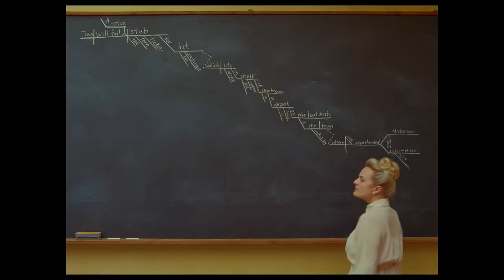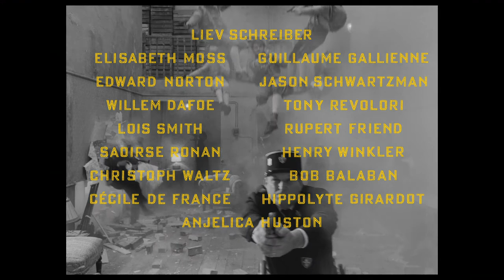THE FRENCH DISPATCH - TRAILER - DEUTSCH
THE FRENCH DISPATCH - Regisseur Wes Anderson hat gerufen und alle sind sie wiedergekommen.
In „The French Dispatch“ geht es um eine Außenstelle einer amerikanischen Zeitung in einer fiktiven französischen Stadt des 20. Jahrhunderts. Hier erweckt Wes Anderson die Geschichten zum Leben, welche im French Dispatch Magazin veröffentlicht werden.

Wieder mit dabei Bill Murray, Owen Wilson, Tilda Swinton, Willem Dafoe, Edward Norton, Adrian Brody sowie Frances McDormand, Benecio Del Toro, Christoph Waltz, Lèa Seydoux, Christoph Waltz, Jason Schwartzman, Elisabeth Moss, Rupert Friend, Liev Schreiber und Anjelica Houston